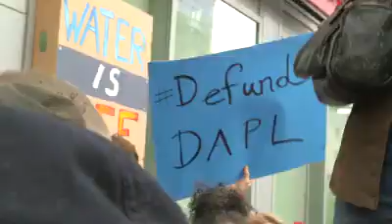Lily Tomlin talking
At Jane Fonda's bankexit wellsfargo protest